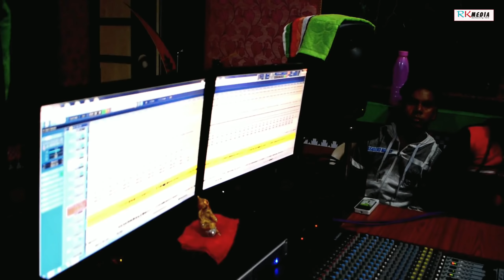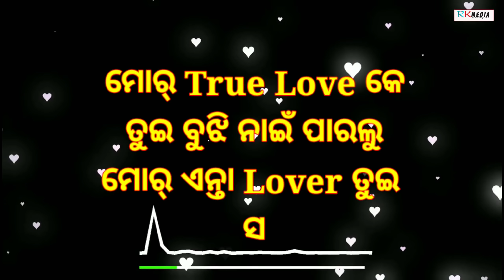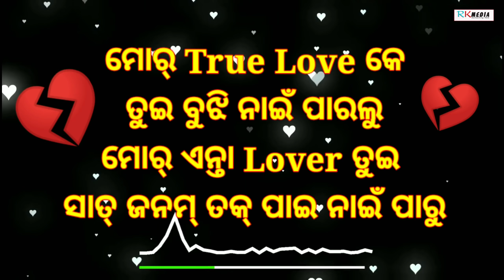Banchitha Bewafa Heikari || Jasobant Sagar || New Sambalpuri Studio Version || RKMedia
Song: Banchitha Bewafa Heikari
Singer: Jasobant Sagar
Lyrics: Hem Sagar & Chandrakanti
Producer: Kanha Tandakar & Sanjib Barik
Camera: Sanjib Barik
Genre: Western
Language: Sambalpuri
Cateogyr: Studio Version

Related: New sambalpuri studio version, jasobant sagar sambalpuri song, rkmedia new song, banchita bewafa heikari sambalpuri song, jasobant sagar new song